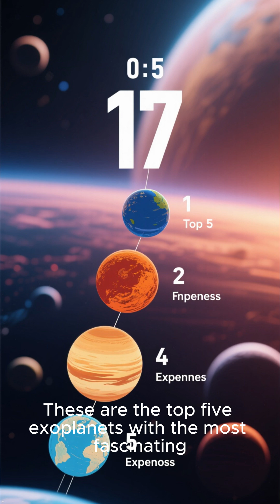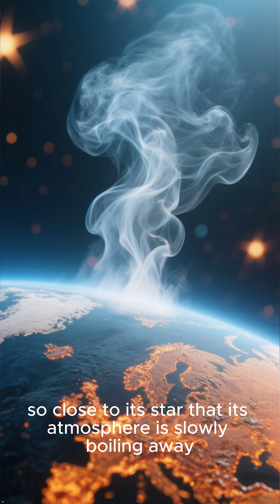Top five Exoplanets with GLOWING Skies! 🌈